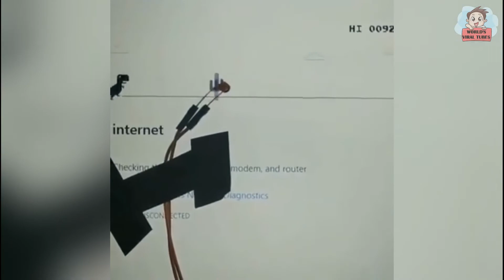Quarantine | Lockdown !!! The Next Level 😄😄 StayHome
...::: Watch :::... ...::: Enjoy :::...

Quarantine !!! The Next Level 😄😄 lockdown stayhome

Videos Clips Movie 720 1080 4k English Reaction Social expirement HD Funny Top Best compilation Vine trailer Bloopers Fails Comedy Hilarious bts pewdiepie asmr billie eilish baby shark badabu blackpink old town road music peliculas completas en español fortnite pewdiepie vs t series minecraft senorita ariana grande alan walker calma tik tok musica bad bunny wwe queen eminem enes batur la rosa de guadalupe ed sheeran taki taki despacito peppa pig songs maluma michael jackson t series paulo londra ozuna bad guy taylor swift free fire youtube imagine dragons karaoke twice nightcore geo news live anuel roblox james charles aaj tak live rings justin bieber bruno mars kill this love post malone doraemon gacha life markiplier game of thrones marshmello музыка maroon bohemian linkin park dance monkey minute crafts lady gaga dross cardi b los polinesios Tiktok 4K Covid 19 Corona Virus full Iphone Apple Samsung Music Song Prank 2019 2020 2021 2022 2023 PEWDIEPIE
USA Europe China News Canada United states America Uk india dubai ksa uae Trump singing Google Youtube BMW Police vs Sport Racing Ferrari Versus tag africa astronomia meme facebook instagram whatsapp